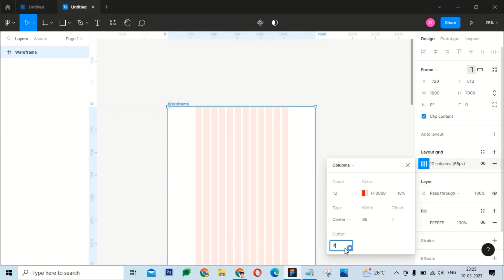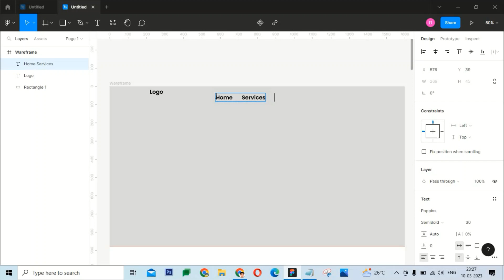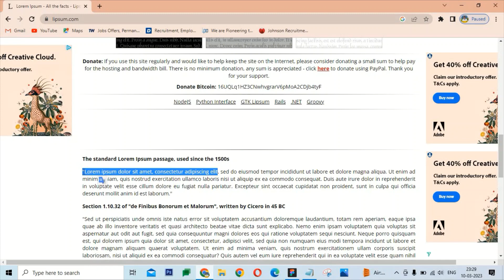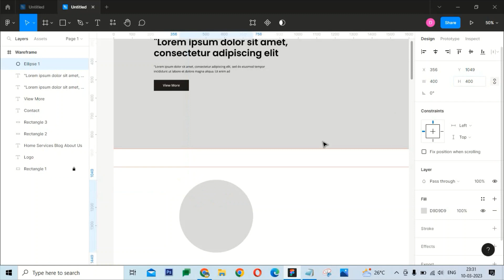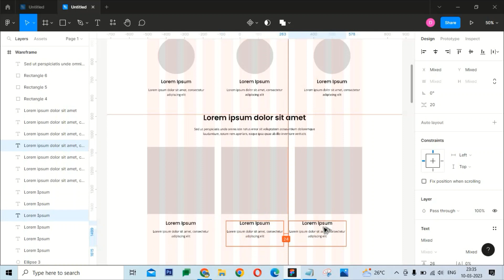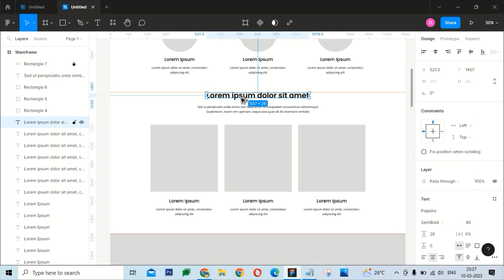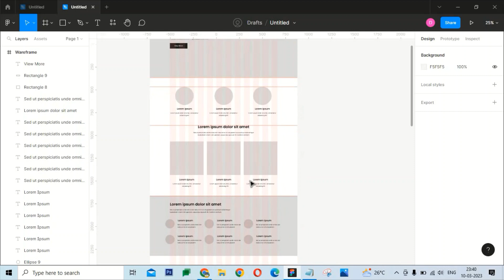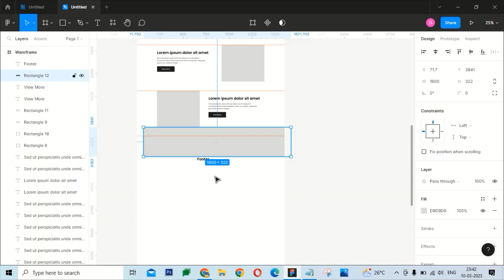How to Create web layout wireframe in figma for beginner(@DesignCorner7789 )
How to Create web layout wireframe in figma for beginner( @wegraphicscreator7789  )